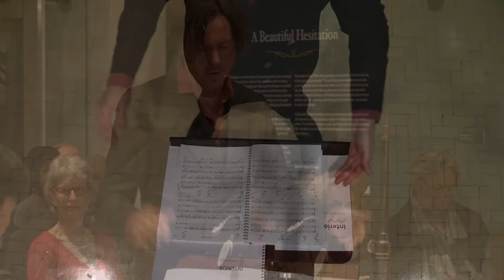ALISON ISADORA: Point of Departure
Alison Isadora’s ‘Point of Departure’ is another in a series of her works in which performers must navigate the playing of unfamiliar percussion instruments in addition to their own instrument. In this case, a string quartet from Stroma plays foot-operated hi-hat, bass drum and woodblock, as well as a gong. The work also draws on a poem from Dutchman Remco Campert and is dedicated to the memory of Louis Kok.

Stroma is conducted by Hamish McKeich at City Gallery Wellington in this Resound film.

Audio in this Resound film from City Gallery Wellington was recorded by RNZ Concert. Resound is funded by NZ On Air.

Further information about the composer biographies associated with these films can be discovered